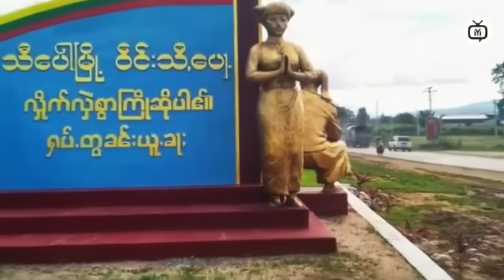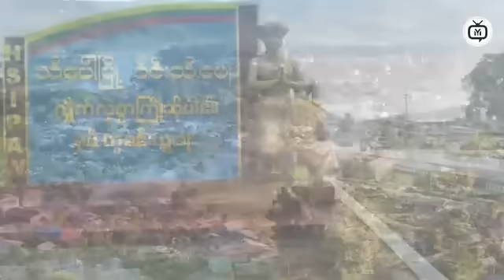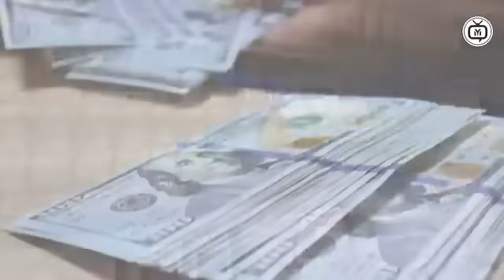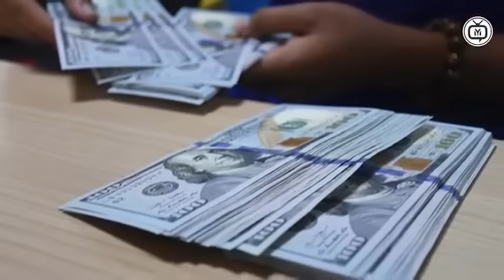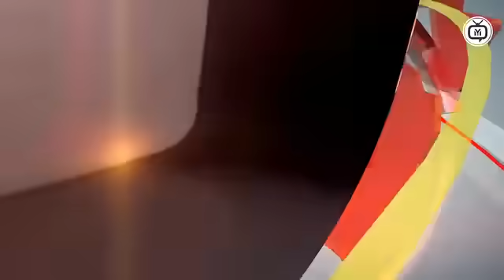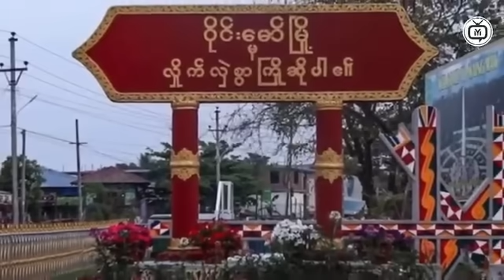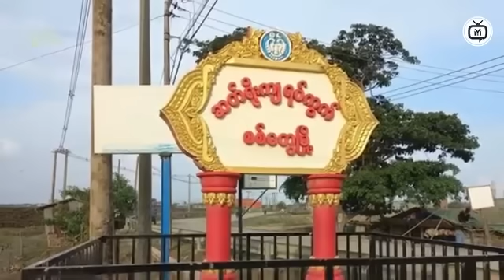Breaking: Unveiling the Latest News in Myanmar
In this video, we bring you the most recent updates and breaking news in Myanmar. Stay informed with the latest developments and events in the country. From politics to economy to culture, we cover it all in this must-watch news segment. Don't miss out on what's happening in Myanmar, watch now!
Time Code
0:00  Intro
0:10  Myanmar News
1:00  Myanmar News
2:30  News